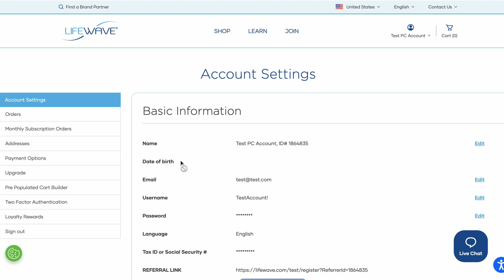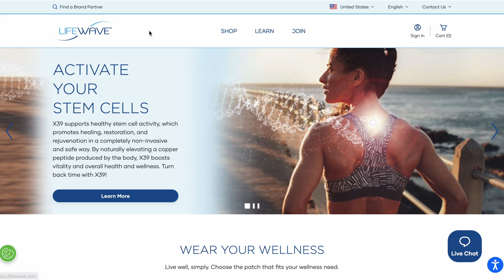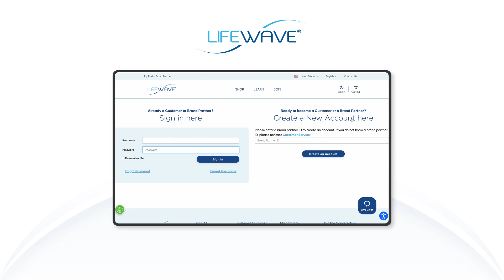¿QUÉ HAY QUE HACER PARA SER UN CLIENTE PREFERENTE?